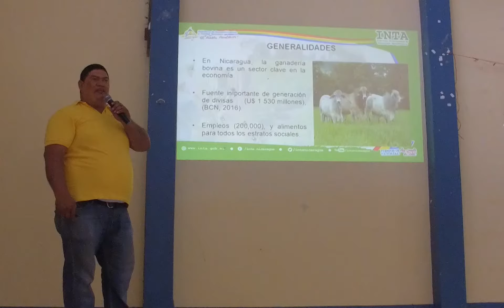Taller internacional para reducir gases efecto invernadero